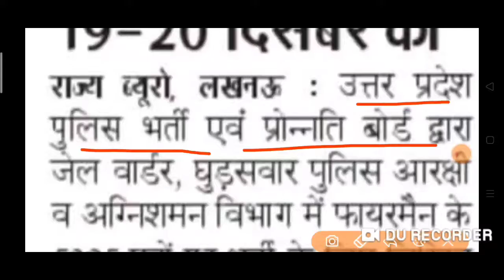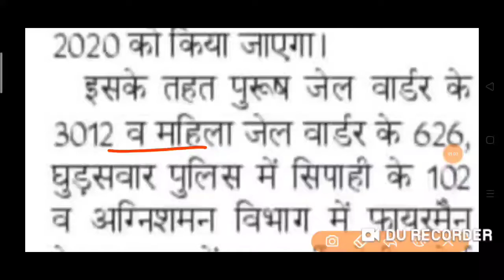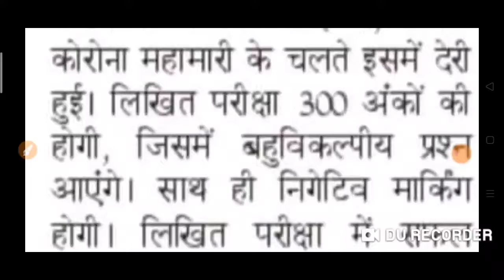UP Police Jail Warder/Fireman||Up Police Jail Warder Exam Date 2020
UPPOLICEJAILWARDER&FIREMENEXAM DATEFINAL
OFFICIALNOTICE फायर मैन#घुड़सवार#up policefiremanexamdate#up police jailwarder#examdate#uppolicelatestnews today#bs online study
jailwarderexamdate upjailwarderexam date#jailwarderexamdateconform#jail warderexamdate#jailwarderexamdate announce#upjailwarderexamdateconform# firemanexamdate#uppoliceexamdate#up policejailwarderexamdate#uppolicefireman examdate#jailwarderexamdatenotice#jail warderbybsonlinestudy#Jailwarderhindiclasss

       Team "BS ONLINE STUDY"